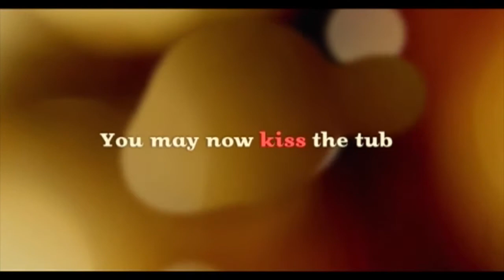Carte D'Or Toblerone